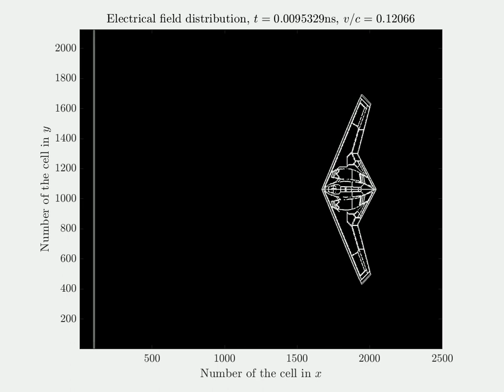Northrop Grumman B-21 Raider illuminated by a plane wave (Hiuygens' surfaces)